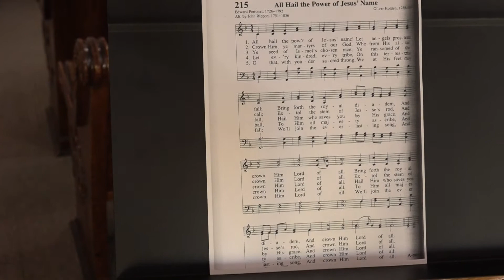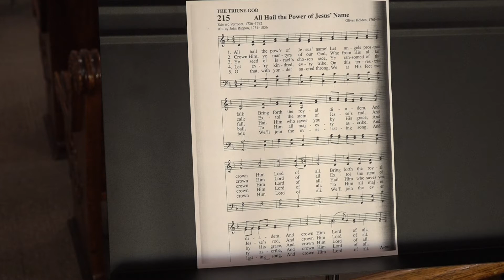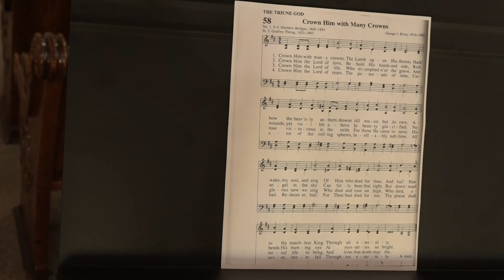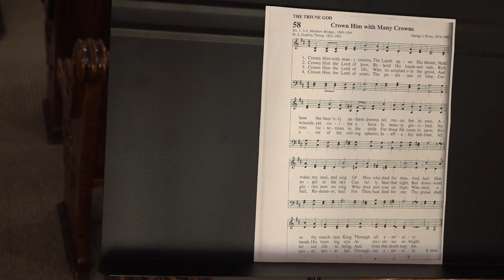Pastor Tim Maxa's Sunday Service - April 11, 2021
“Still Wounded”

The Trinity Larger Presbyterian Sunday morning service as recorded from the Lenox United Presbyterian Church on the 2nd Sunday of Easter, April 11, 2021. Led by Pastor Tim Maxa. If you would like to make an offering, it may be sent to either the Lenox Presbyterian Church at 401 W. Michigan Street, Lenox, IA 59751 or to the Sharpsburg Presbyterian Church in Sharpsburg, IA 50862. Order of Service is as follows:

Easter Song:
    Rising like the morning sun; giving hope to everyone.
    Praise the Lord, his work is done.  Jesus is my morning sun.

    Leader:  Easter is not a day; it’s a season and a way of life.
    People:  Every week we gather to celebrate the resurrection.
    Leader:  For Christ’s rising from the dead gives hope to all of us.
    People:  We have hope for new life even in the midst of death.
    Leader:  And so we sing praises to God and give honor to Jesus.
    People:  All hail the power of Jesus name; he is our Savior.
    Leader:  Let us crown him Lord of all!

Easter Hymn:      “All Hail the Power of Jesus’ Name”

Prayer of Confession & Praise
        We praise you, Lord Jesus, for your victory over sin and death,
while also confessing that we are sinners; therefore, we stand in need
of your forgiving grace.  As you offered grace and peace to many of
your disciples on that first Easter, please offer it to us, too.  Grateful
we are for your patience and love beyond all measure.  Empower us
to live in such a way that others might know that we follow you.  We
offer this prayer in your powerful name.  Amen.

An Assurance of Pardon (John 20:23) & Declaration of Forgiveness

Children’s Message:    “The Death of Jesus; The Death of God”
                    “God’s not dead!  He is alive!  I feel him all over me!”

Minute for Mission:        One Great Hour of Sharing
Sharing of Tithes & Offerings

Easter Scripture:               John 20:19-29
    “After he said this, Jesus showed them his hands and his side.
    Then the disciples rejoiced when they saw the Lord.”  John 20:20

Sermon:                                   “Still Wounded”

Invitation to the Lord’s Table
Sacrament of Holy Communion
Great Prayer of Thanksgiving

Closing Hymn:         “Crown Him with many crowns”
Benediction